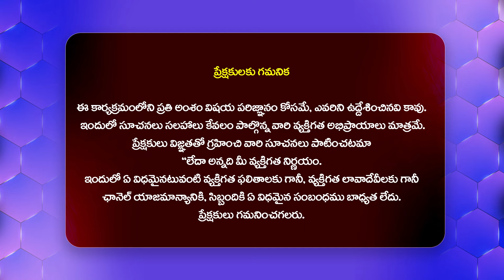నా కొడుకు ఒక ఆంటీ వెనకాల బేబీ..బేబీ అంటూ ఆమె కోసం 10 లక్షలు అప్పు చేశాడు| Adalat With Advocate Ramya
Watch : నా కొడుకు ఒక ఆంటీ వెనకాల బేబీ..బేబీ.. అంటూ ఆమె కోసం 10 లక్షలు అప్పు చేశాడు.. | Adalat With Advocate Ramya@HitTVExclusive